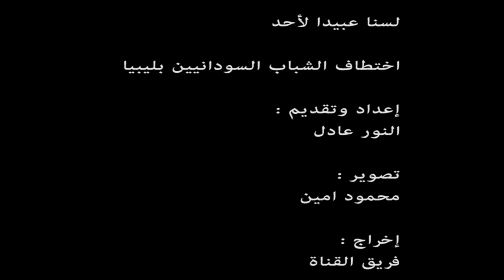تجارة الجبناء| النور عادل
فيديو يتحدث عن ظاهرة إختطاف السودانيين في ليبيا وبيعهم كرقيق، وحقيقي هي ظاهرة باتت مزعجة جدا ومسيئة خالص لنا كشعب سوداني لم يجد منه الأشقاء في الوطن العربي والافريقي الا كل خير..نحن واثقين أن هؤلاء لا يمثلون الشعب الليبي الشقيق، لكنهم حثالة، وللأسف ساعدهم على التمادي في هذا الموضوع هو الوضع الاقتصادي والسياسي الطارد بالبلاد و هوان المواطن السوداني بين العالمين اذ لا وجيع له ولا نصير، ودي ما اول حادثة، ودي ما آخر واحدة..لكن نحن في حلو_مر حنوصل صوتنا لكل العالم..أن السوداني عزيز وله صوت وبكل لغات العالم المختلفة...

We are honest Sudanese
بالفرنسية :
Nous sommes honnêtes soudanais

 الألمانية :
Wir sind ehrlich Sudanesen

بالامهرة :
እኛ ነን ታማኝ ሱዳናዊ ነን